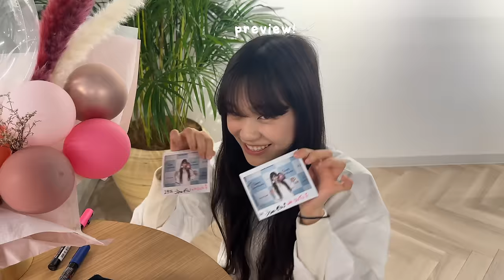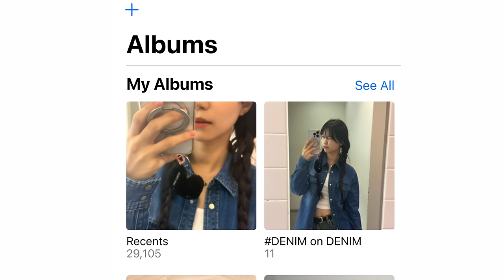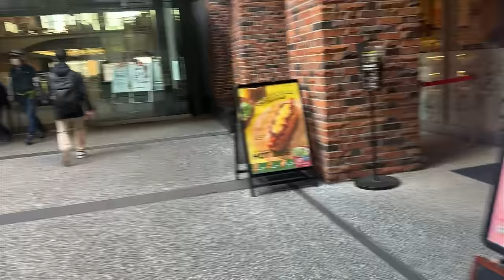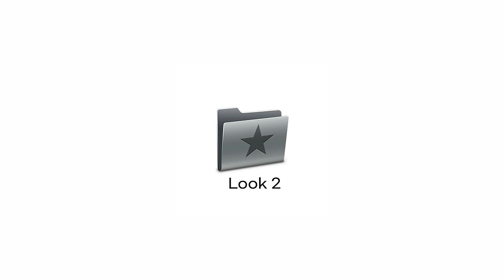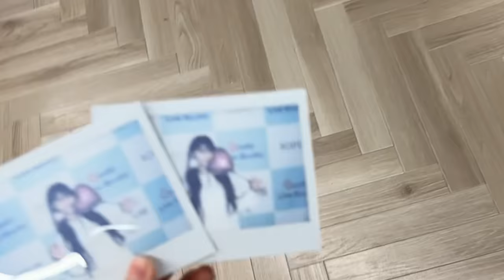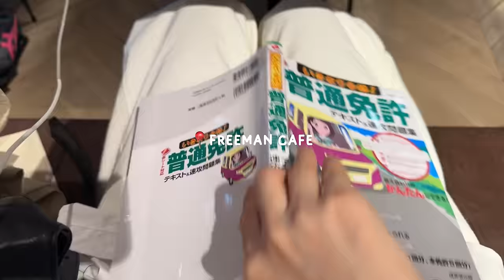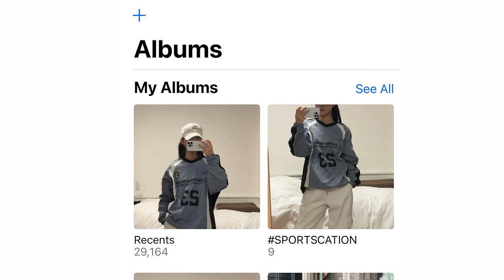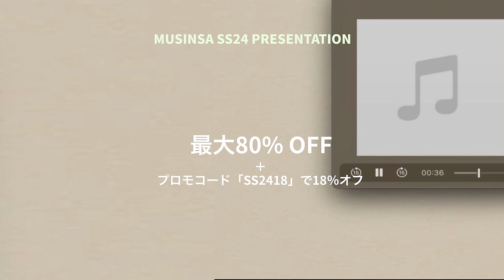ENG)春到来! おしゃれに着こなしたい大学のMUSINSA1週間コーデ📓🖤ft. 24年春夏トレンド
今 MUSINSAで, 2024春夏プレゼンテーションがOPEN!
⚡️ 3月5日 - 19日午前10時まで
⚡️ 最大80% OFF
⚡️＋プロモコード「SS2418」で追加18%オフ!

今日の動画は春のコーデ集💃これからの新学期や春に向けて色々衣がえする時期なので、みんなの春コーデの参考に少しでもなれたら嬉しいです🦦 3月入って寒くなったり暑くなったりしてますがみんな風邪ひかず、、体調管理に気をつけて！！ブイログ編集しながら思ったけどこの２週間マジで色々と忙しかった!!笑  あと私来週の月曜日から２日間だけ仕事があって韓国に行ってきます💨
撮れる分だけど撮ってブイログで持ってきますね!
らぶちょあ
Janeぜうん

【私が注目してる春夏トレンドワード🗣】
◼️DENIM on DENIM
◼️ REFINED CASUAL
◼️ SPORTSCATION

【コーデまとめ🪄】
DAY❶
インナー:Slim U-Neck Crop Top
スカート:Washed Denim Maxi Skirt

靴: NIKE

年齢       22
国   　 🇰🇷
専攻     国際経営
編集アプリ  final cut pro

＋Music by Mason Murphy, Becca Violet, Parker Rudd - Won't Give up on You

GOD BLESS